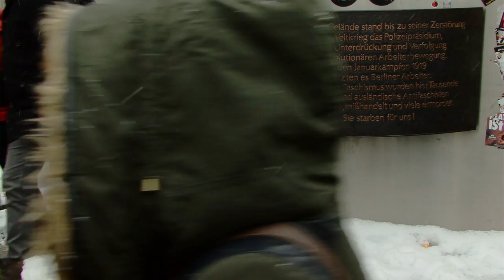Four Parts of a Folding Screen - trailer | IFFR 2018